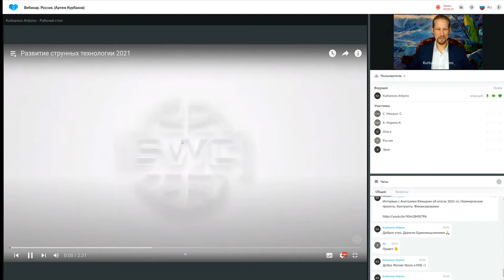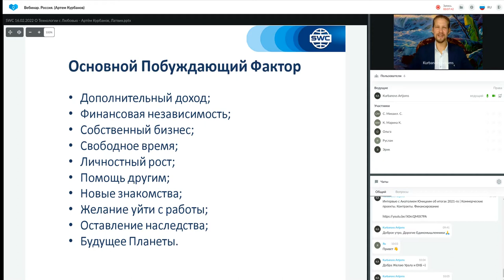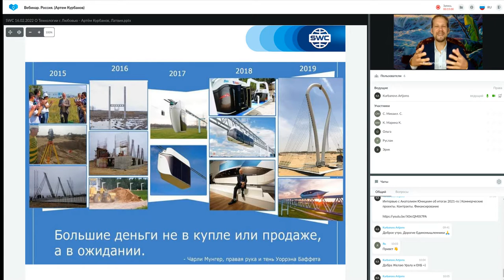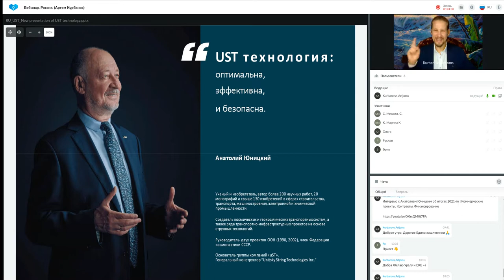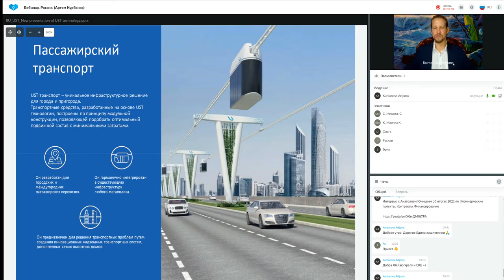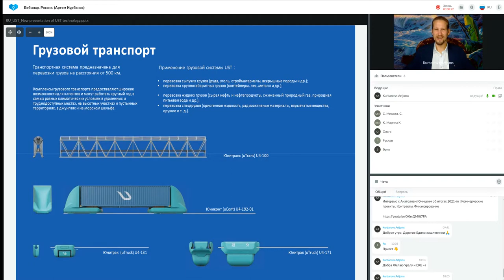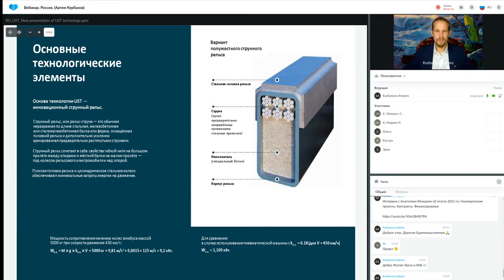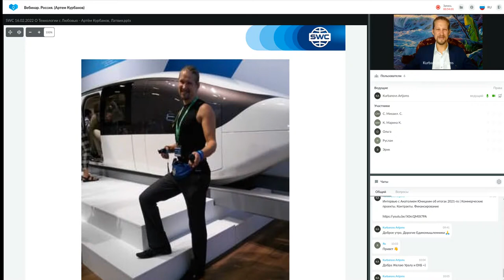Презентация технологии от 14.06.2022. Ведущий: Артем Курбанов.